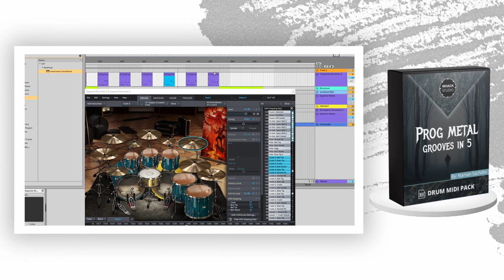Prog Metal Grooves In 5 – MIDI Pack Walkthrough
This midi pack includes 100 rock and metal grooves plus 29 rolls, all in 5/4 time signature!